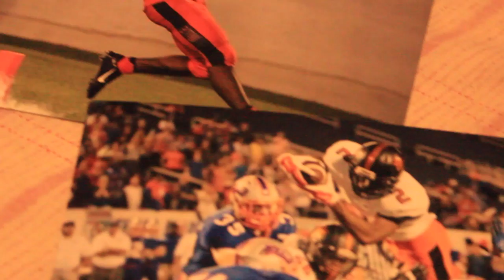The Life X Mark Walton.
A look inside the life of 3 time State Champion, 2014 First Team All-State selection, and University of Miami commit, Mark Walton. Song: Unsteady Artist: X Ambassadors.